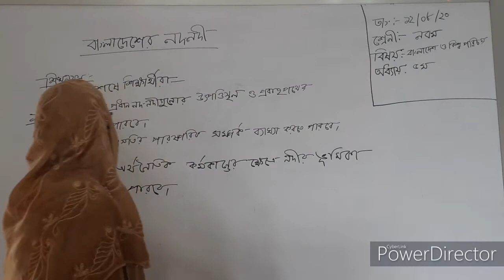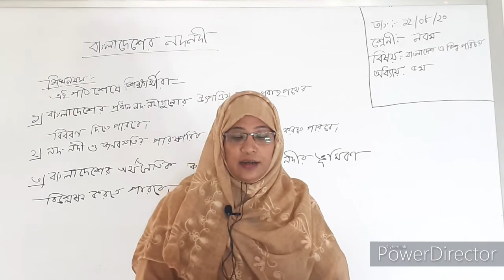Nazma Akter, Bangladesh and Global Studies